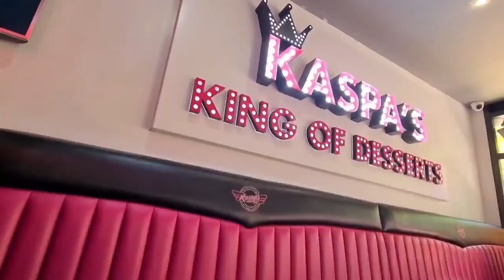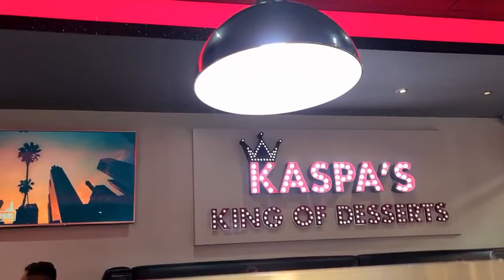Kaspa's desserts In Peterborough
I'm not owner of this music